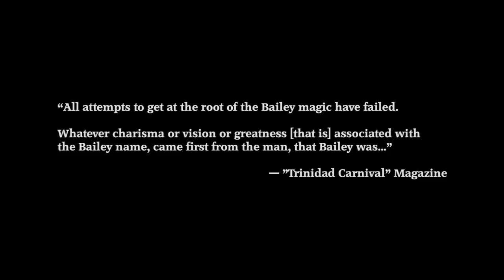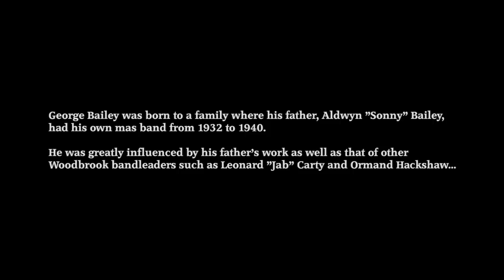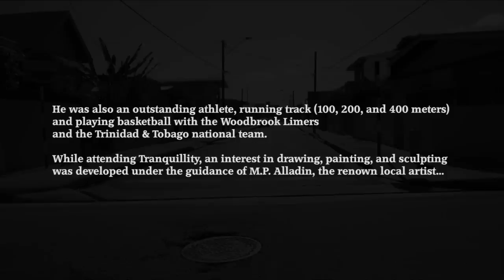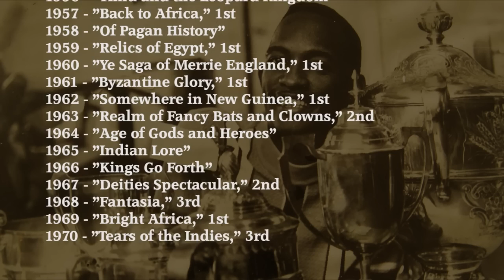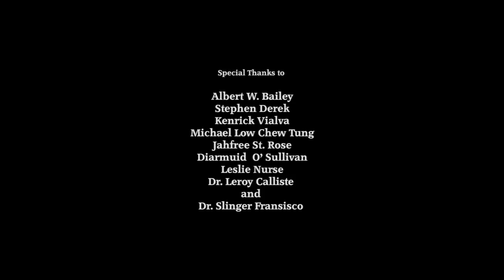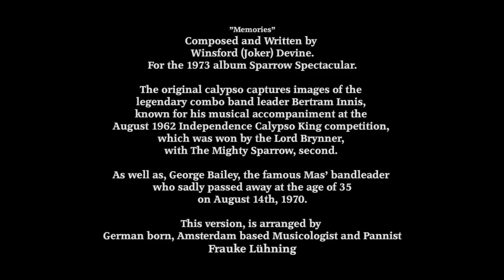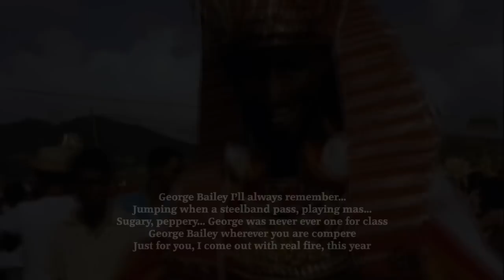Memories - George Bailey Trinidad Carnival's Greatest Bandleader...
Memories - George Bailey - Trinidad Carnival

A Film by Aldric G. Bailey

 In 1959, Your Uncle George, the most famous of all the bandleaders, had produced Relics of Egypt...

To me, Relics Of Egypt, was a continuation of Cecil B. De Mille's "The Ten Commandments"

and then he went on to win 3 more consecutively, that would be '59, '60, '61 and '62

But... In your Uncle's band...

There was a... an individual who to me is the greatest individual in the History of Carnival, throughout The World...

Because he is the first and only person ever, to produce a costume, that transcends all civilizations...

Which is really the concern of all men...

Stipulated when the reknown English poet Keats, said, 'Beauty is truth, truth beauty,' —
that is all Ye know on earth, and all ye need to know.”

 John Keats - English Poet
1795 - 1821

Well, the individual, Terrence Evelyn, more popularly known as "Terry", produced a costume called, "Beauty in Perpetuity"

Obviously it would be difficult nay, nearly impossible, to produce a costume like that even every ten (10) years, but, to me, that is where we went, (I don't want to say "wrong") but we didn't try at least to keep up, with what that fella was saying...

That the most important thing on the Earth is "Beauty"

That is what, I think, we have lost...

Carnival needs, people like your Uncle, Evelyn, get Minshall, back into the arena...

Because no one I t hink, would like to go to Madrid, and go into The Bullring, and then you are told, "The best Bullfighter isn't facing the bulls"

Which is what we are really seeing here... People come to Trinidad and Minshall isn't producing a band and he is alive, people come here and Evelyn is not on the stage and he is alive...

[It] comes back again to what I had mentioned, what Uncle George say... "Tears of The Indies"...

I, again, like I say, I'm on the outside looking in... and  I was born in a time when, with respect, you know 15 Buller Street... I don't need to tell you, there used to be the empty lot behind... Several costumes, have gone over that wall to make their way up to the savannah to compete, King and Queen of the Bands...

I've lso heard stories of 15 Buller Street, being a Mecca of craftsmanship, Everything used to take place from screen printing to leather craft to papier mache to macrame to, you know, all of these crafts...

It was like... ummm... A University of sorts, a repository of creative genius...

That is where, when your Uncle decided to play The Realm of Fancy Bats and Clowns, it was from that, call it, potpourri, that Evelyn would choose to play "Beauty in Perpetuity"... so... you have to give...

Something went on in 15 Buller Street, it's there that Evelyn I understand, would sit down and be making these circles and circles...

So 15 Buller Street needs to be investigated and I don't mean 15 Buller Street alone, but all who came out of 15 Buller Street, like, the young boy, Stephen Derek, who is a, who is the main product of your father... So that... That's why I told you in the beginning Aldric, I really don't know...